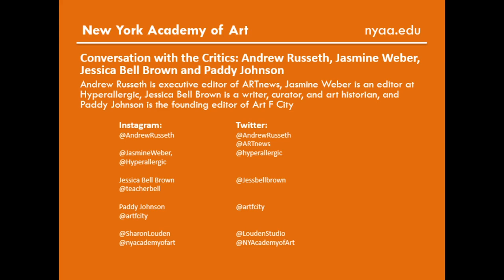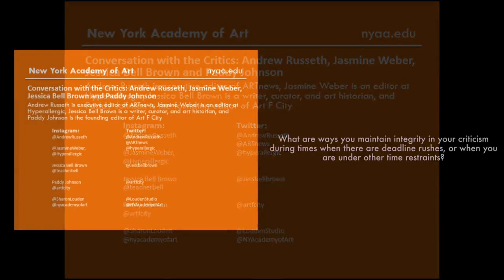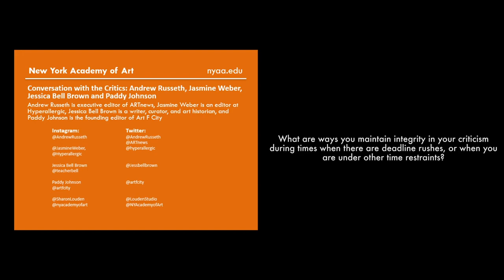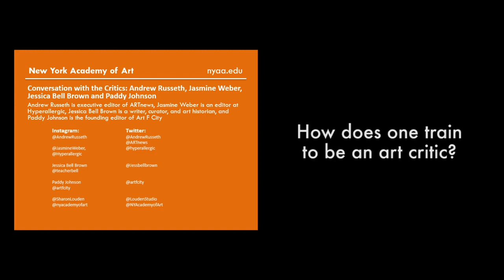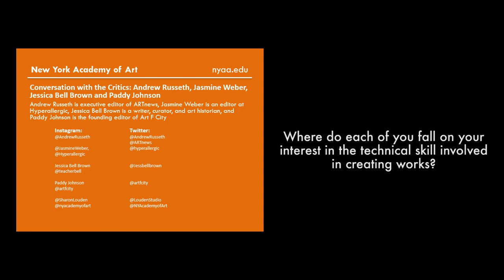Conversation with the Critics: Paddy Johnson, Jasmine Weber, Andrew Russeth and Jessica Bell Brown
Paddy Johnson
Jasmine Weber
Andrew Russeth and
Jessica Bell Brown in Conversation with Sharon Louden